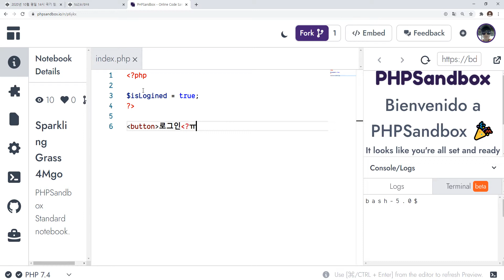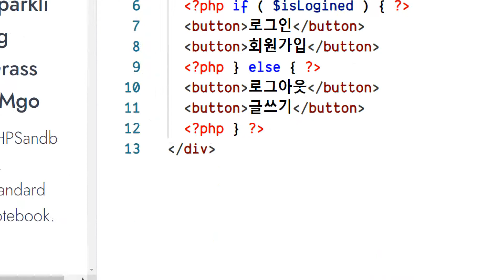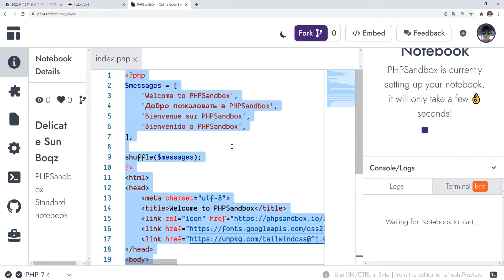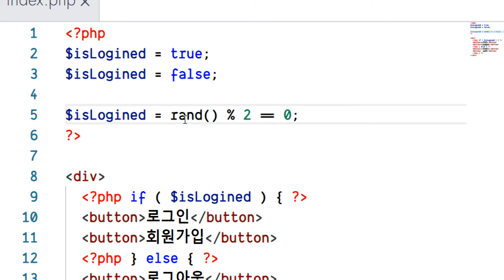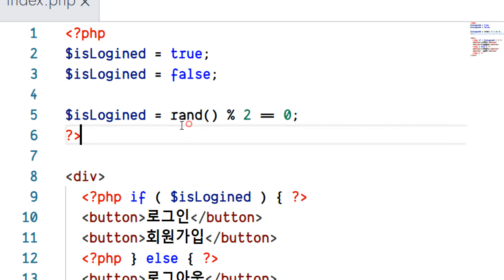2021 01 21, PHP 2021, 3강, 조건문 if